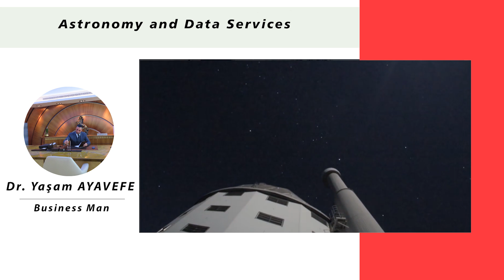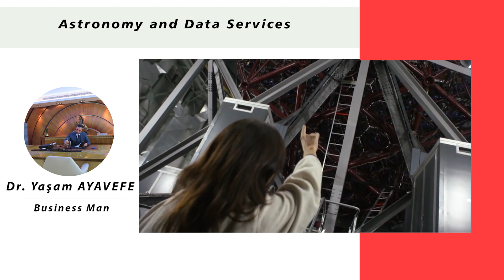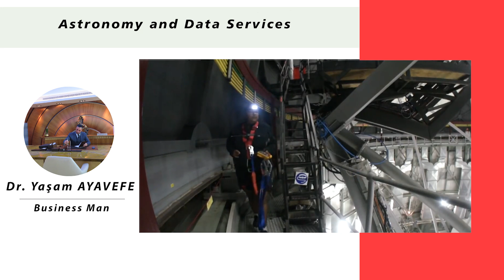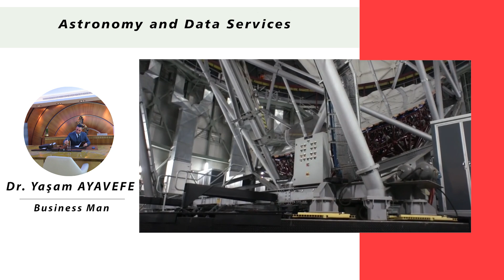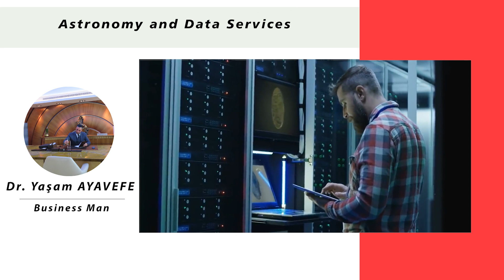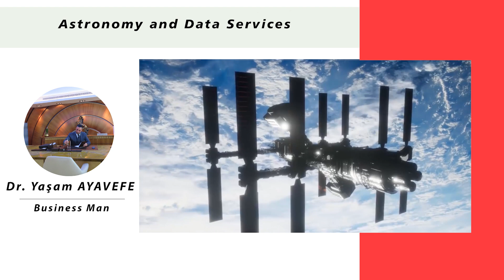Astronomy and Data Services "Dr.Yaşam Ayavefe"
Astronomy and Data Services

The Strasbourg Astronomical Data Center is probably a singular point in the national domain of scientific data. It was created more than forty years ago to process astronomical data in electronic form as a roadmap far ahead of time.

There was the problem of collecting useful information about astronomical objects, improving this data through critical evaluations and comparisons, distributing the data to the international astronomical community.

This charter still guides the actions of the international scientific community as its mottos such as service, relevance, quality and added value are still valid today.

Since the beginning of the adventure, we are far from a simple data storage and protection silo. However, we are at the center of current issues regarding the sharing and reuse of scientific data.
A Pioneering Discipline

Astronomy has been a pioneering discipline in this field. Various types of data services are available to researchers.

 Organizations that fund large ground and space telescopes make observation data publicly available in their archives after a proprietary period, usually one year.

During this time, the researchers obtained observation time through a call for tender, which is often fiercely competitive. They are the only people who have access to the data and therefore can use it in preview.

The Astrophysical Data System (ADS), a NASA-funded bibliographic database, covers all publications in the discipline. Provides links to electronic journals. It also enables data linked to articles. Archives of observatories are data provided by CDS.

Value-added databases, such as those developed by CDS, are among the main resources available to the community. Services that provide modeling data are increasingly complementing the system.

These online services are used daily by astronomers around the world in their research work.

As early as 1995, it was important to use data from the International Ultraviolet Explorer satellite archive. It was shown by teams that obtained observation time that it produced five times more scientific publications than the first use of the data.

Such statistics show that sharing data greatly increases its effects. More generally, the availability of data dramatically changes the way we do science on a daily basis.

CDS was one of the players in this paradigm shift for discipline, with their services receiving an average of close to one million requests per day.

Integrated Team Success

The quality of services and their relevance to user needs are key factors in the sustainability of CDS.

There are various aspects of activities necessary for the construction and maintenance of services: creation of the content of databases, development of database systems and user interfaces, operation of services, etc.

The long-term success of CDS relies heavily on an “integrated” team that brings together several profiles from the start. Researchers, documentarians and computer scientists etc. takes place.

Researchers know astronomy and its evolution and the needs of users. Documentaries are responsible for creating the content of their databases. Computer scientists create systems and user interfaces.

Currently, about 30 people work at CDS, about one-third in each of the profiles. The context in which CDS operates is constantly changing.

Astronomy is constantly enriched with new information that needs to be taken into account. For example, the discovery of the first planet outside the solar system led to the addition of a new term, exoplanets, to the list of astronomical object types.

astronomy data
data services examples
data services company
data services types
data services sap
astronomy and astrophysics abstracts
astronomy papers
astronomy databases
ads query form
It is also necessary to develop services that will facilitate the scientific use of new telescopes and new instruments.

For example, when launching a new satellite observing a certain wavelength range, it is necessary to assist in the interpretation of the new data as best as possible. It is desirable to revisit the data contained in these wavelengths in the CDS.
Technology, which plays a vital role in such activities, is also constantly changing. Some new features have a big impact. The boom of the Web has profoundly changed the way CDS services are accessed.

It is necessary to determine if they will be useful and durable enough to be included in the services. You should know that you will conduct R&D activities to evaluate potentially developing technologies.

Users hope to find tools that they commonly use in their daily life in their work environment. So, you should also be able to implement them fairly quickly.

Finally, the volume of information to be included in databases is constantly increasing. Procedures should be improved to make data retrieval as efficient as possible. Of course, quality should never be compromised for efficiency.